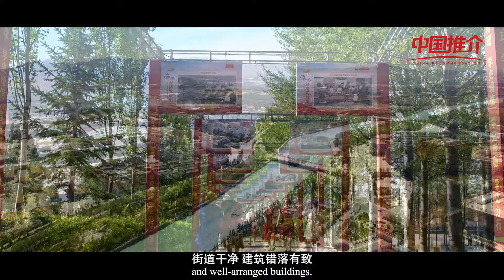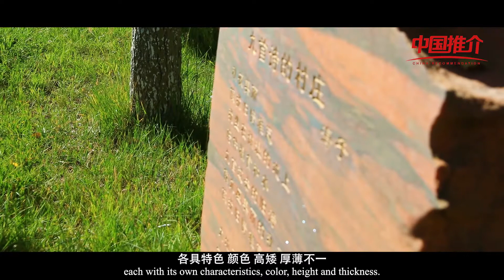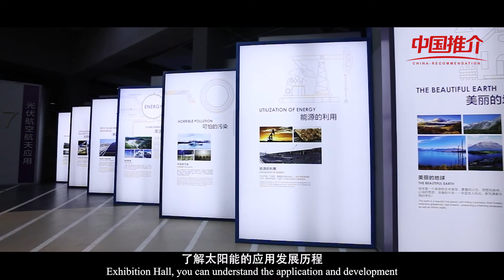《中国推介》青海省德令哈市：现代诗城 浪漫之都